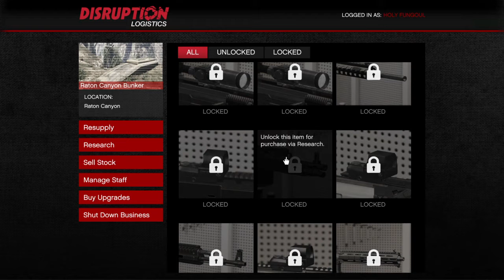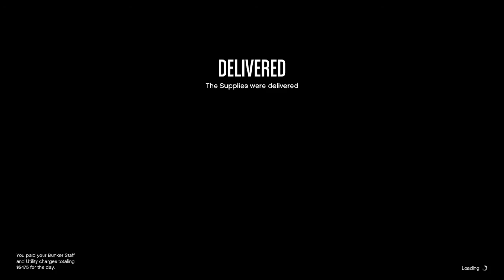Grand Theft Auto V_20200313012730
Me doin my bunker building up stock and researching